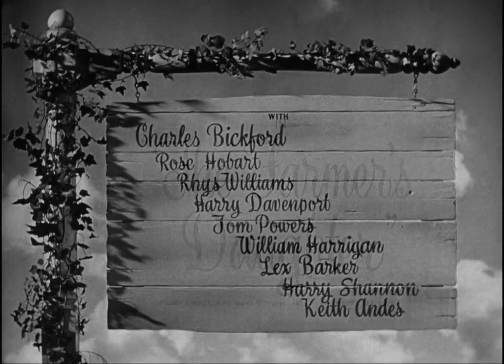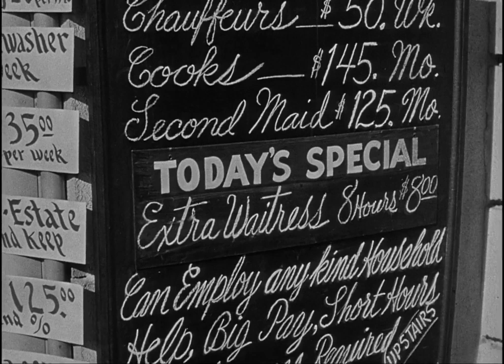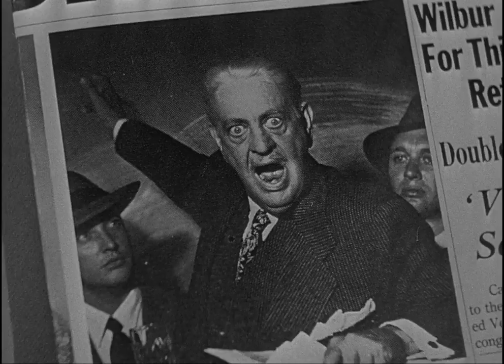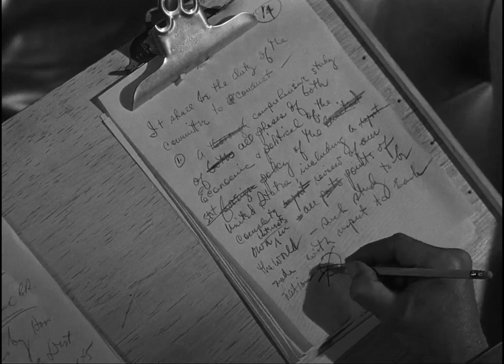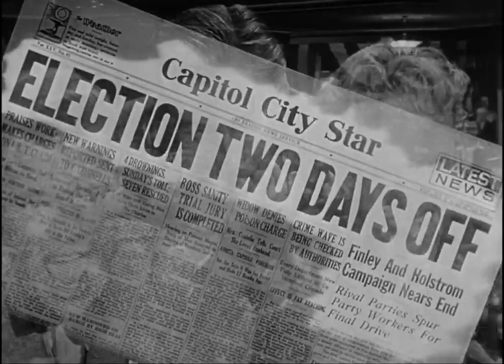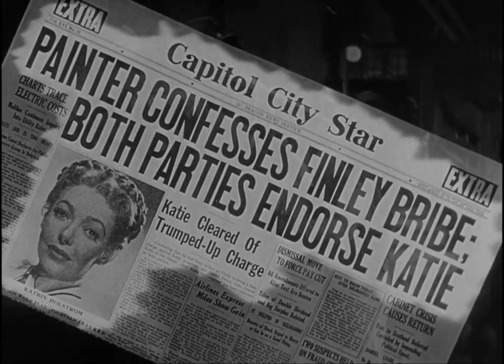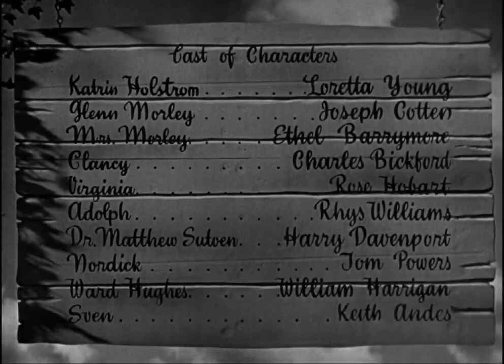"The Farmer's Daughter" - 1947 - Loretta Young, Joseph Cotten - Classic Movie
After leaving her family's farm to study nursing in the city, a young woman finds herself on an unexpected path towards politics (IMDB).

*Choose your Subtitles Language on the ⚙️ Button.*